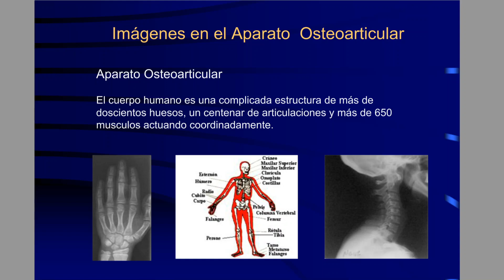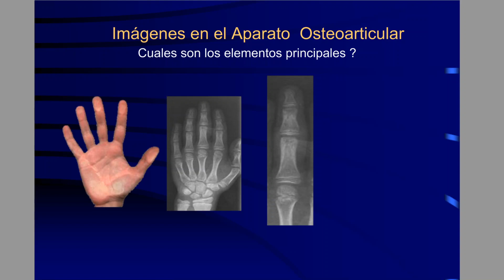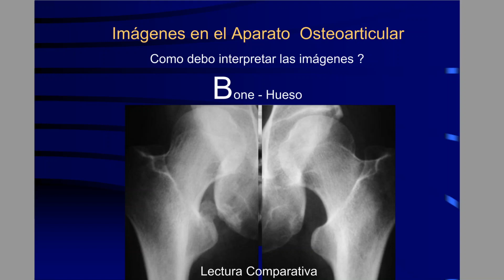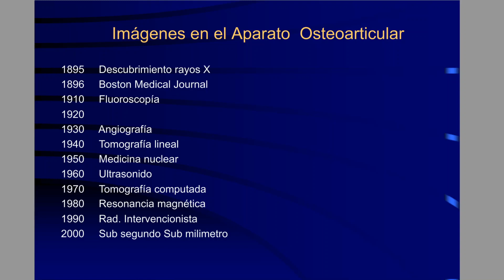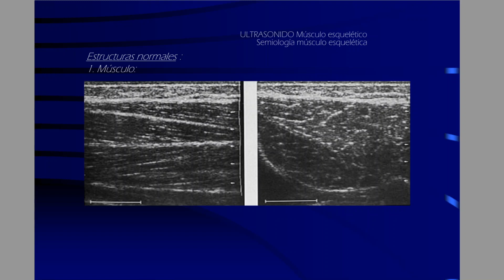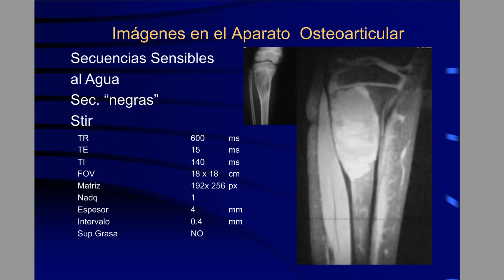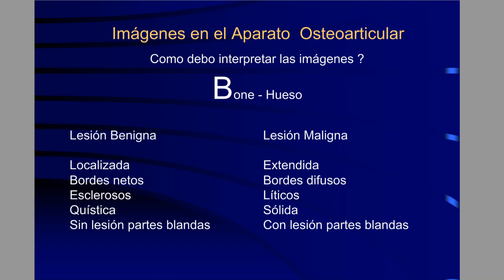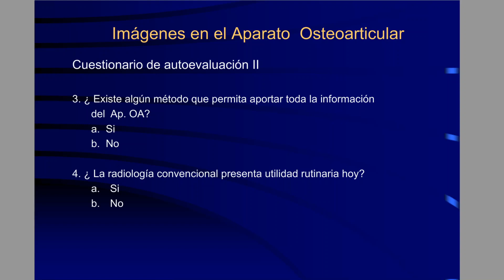CUCO 2020 - Clase 06 GENERALIDADES DEL APARATO OSTEOARTICULAR